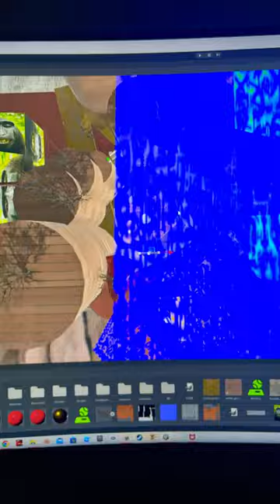My gorilla tag fan game trailer￼